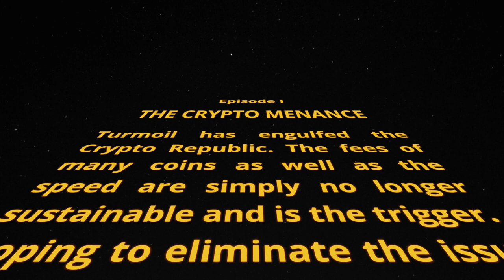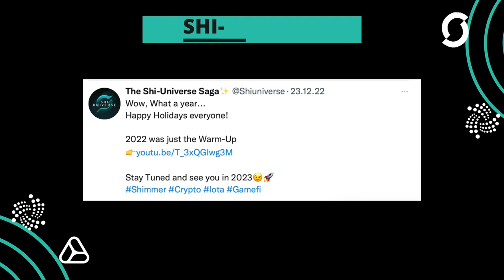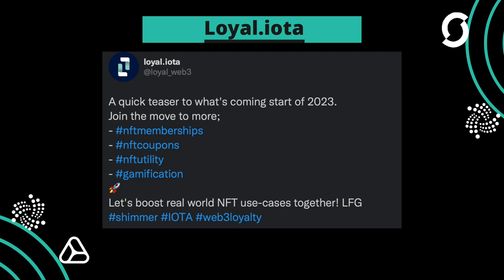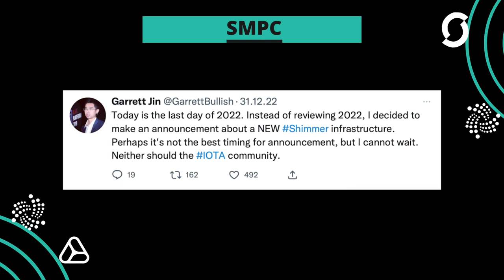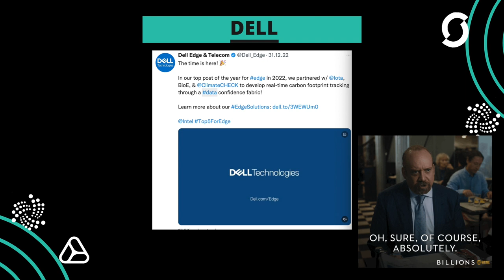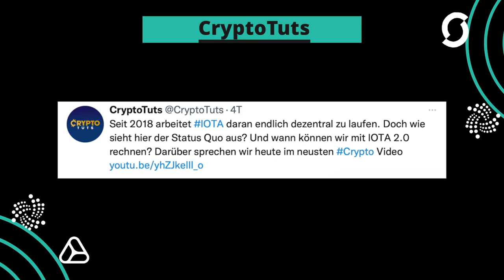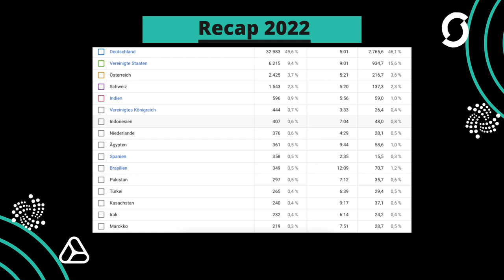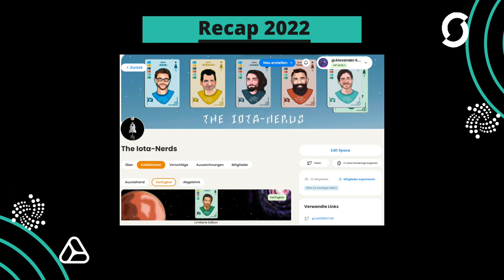IOTA and Shimmer launch in 2023 | Recap - IOTA News English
The new year begins and we are all excited about what awaits us. IOTA and Shimmer will definitely make one or the other happy this year. The Shimmer EVM will probably make the beginning and then only the stars are the limit.
This channel lives on it and needs the support, I put a lot of time and energy into Probably Nothing and as the biggest YouTube channel even the IOTA Foundation mentions it is a big burden.